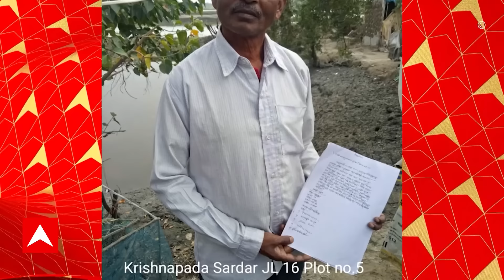Sandeshkhali: জোর করে জমি দখলের অভিযোগের সত্যতা প্রমাণিত, ১৩০ জনকে জমি ফেরত দিল জেলা প্রশাসন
ABP Ananda LIVE: সন্দেশখালিতে (Sandeshkhali) শাহজাহান (Seikh Shahjahan) বাহিনীর জোর করে জমি দখলের অভিযোগের সত্যতা প্রমাণিত হতেই শুরু হল জমি ফেরত দেওয়ার প্রক্রিয়া। ১৩০ জনকে জমি ফেরত দিল জেলা প্রশাসন। শেখ শাহজাহান, শিবু হাজরা, উত্তম সর্দারদের বিরুদ্ধে বিভিন্ন জায়গায় বহু অভিযোগ জমা পড়ছে। তাই অভিযোগ জমা নেওয়ার পাশাপাশি চলছে জমি ফেরত দেওয়ার প্রক্রিয়াও। নোনাজল ঢুকিয়ে জমি নষ্ট করে দেওয়ার অভিযোগও রয়েছে চারশোর বেশি। সেই সব জমিও ঠিক করে দেওয়ার প্রতিশ্রুতি দিয়েছে প্রশাসন।